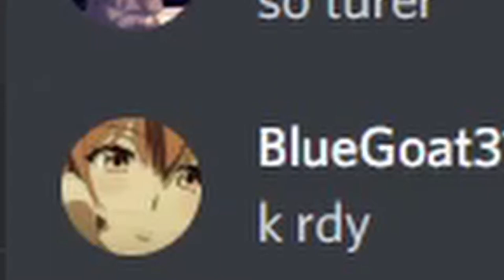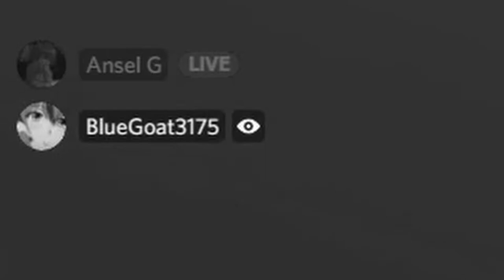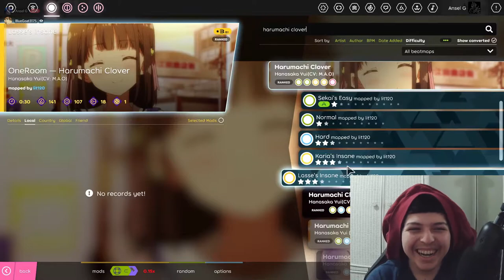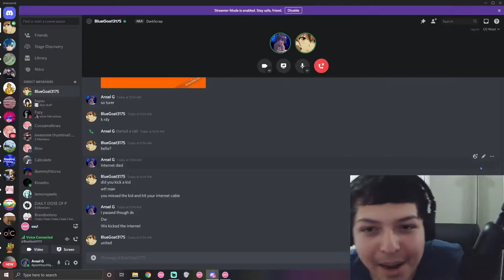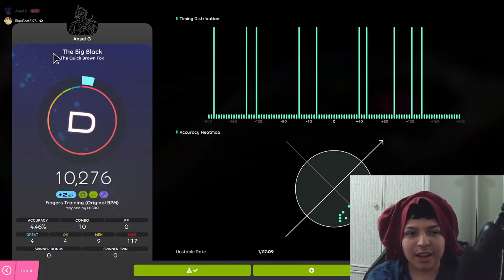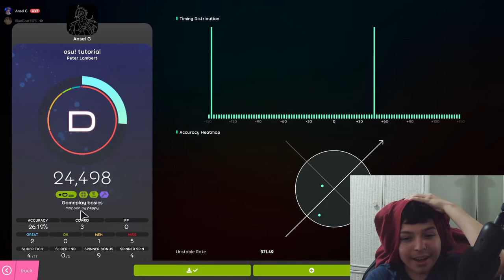Can You Play osu! Blindfolded?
all of Darkscrap/Bluegoat's things